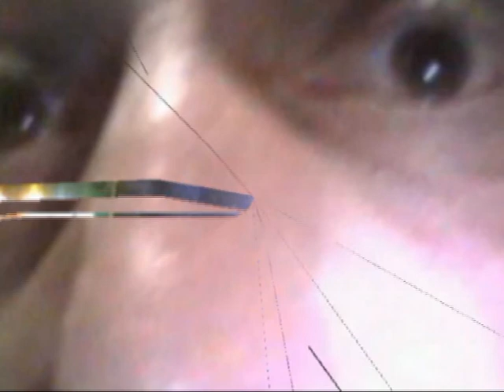Diaporama.avi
Photos à partir d'une Vidéo